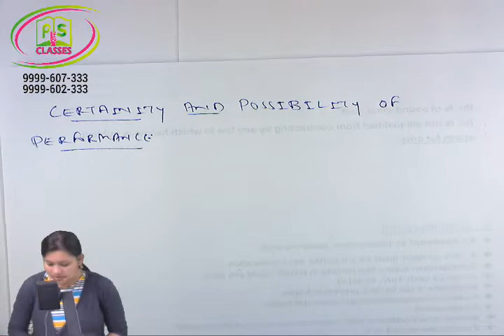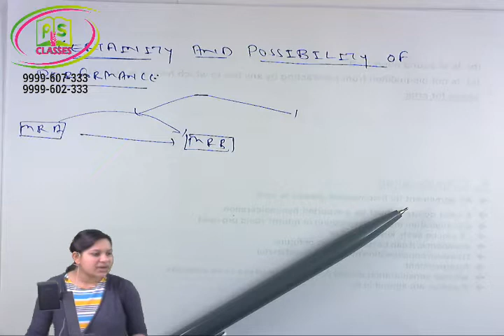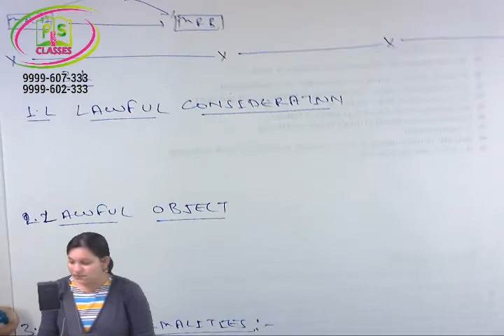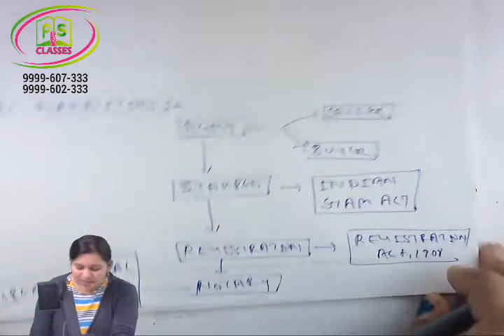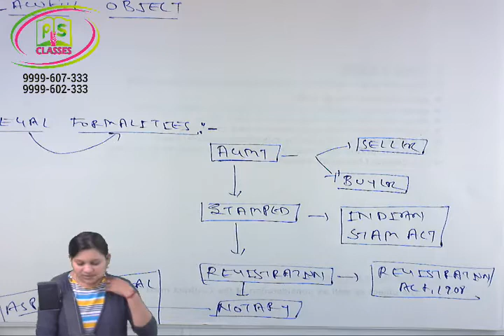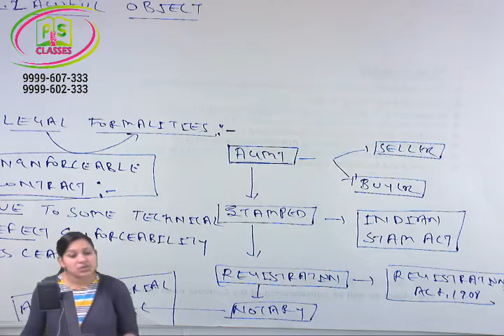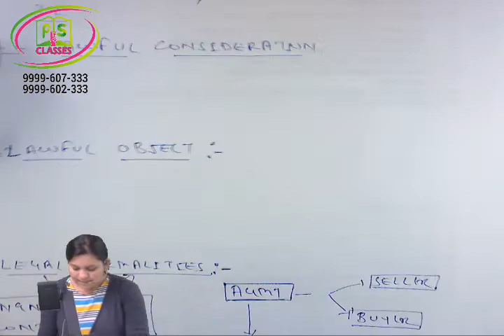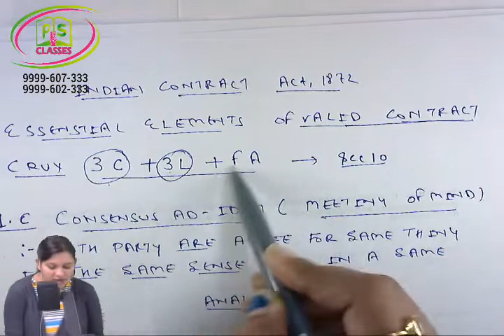CSEETI Demo All about CSEET (Part 2)| CSEET Launched by ICSI | DEMO I best cs classes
Best classes of account.
Best cs foundation classes,
Best economic and commercial classes,
Best ILGL classes,
Best  capital market classes
Best cost and management classes,
Best CMSL classes
Best company account and auditing classes
Best audit classes
Best financial treasury and foreign exchange classes
Best advance company law classes
Best corporate restructuring valuation and insolvency classes
Best ethics governance & sustainability classes
Best due diligence classes
Best secretarial audit compliance management & due diligence
Best information technology & system audit classes
Best advance tax classes
Best drafting classes
Best drafting appearance and pleading classes
Best video classes
Best pen drive classes
Best dvd classes
Best virtual classes
Best pendrive classes
Best online classes
Best  live classes
Best face to face classes
Best faculty in india
Best teacher of india
Best law classes
Best account classes
Best tax classes
Best Fm classes
Best classes in laxminagar delhi
Best classes in Laxmi nagar
Best classes in Laxmi nagar; delhi; india.